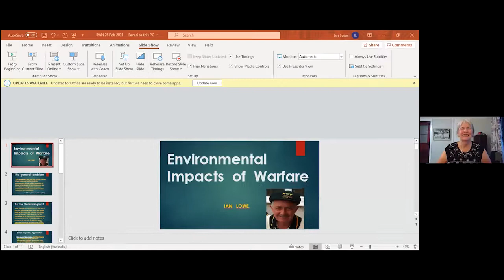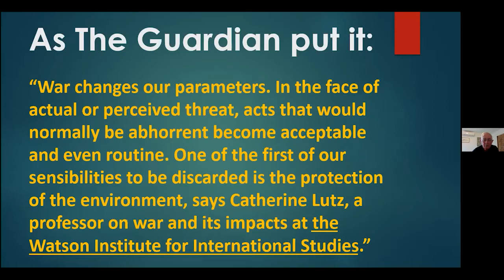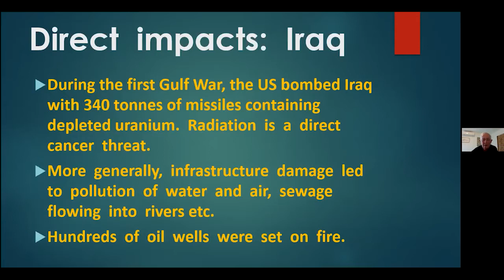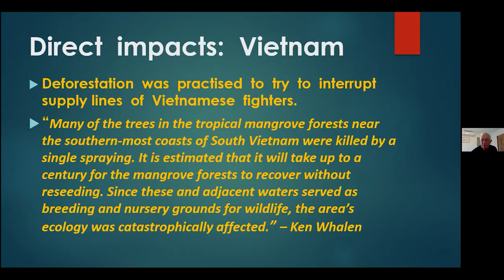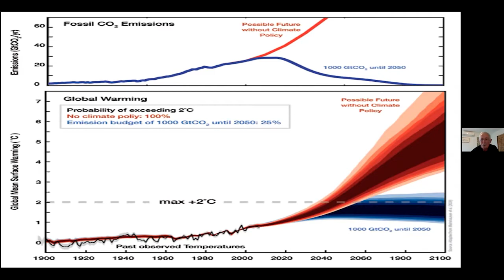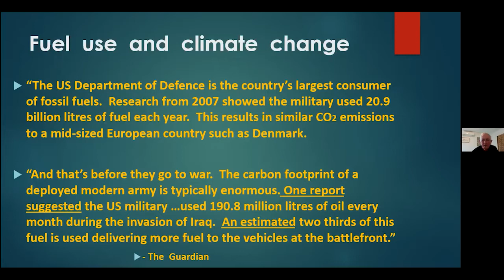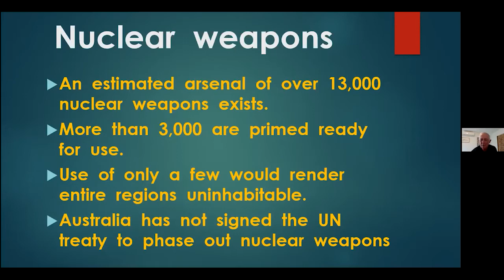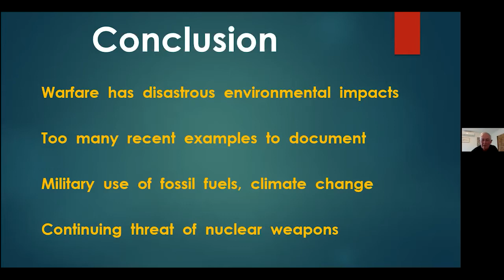Australia-US Alliance Webinar Series: Environment & Community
The People’s Inquiry's first in a series of webinars on the US-Australian alliance - on the environment and community.

These webinars are held as a part of the People’s Inquiry into the costs and consequences of Australia’s involvement in US-led wars and the US alliance.

We were lucky enough to have this series kicked off by two of the Inquiry’s panellists: Very Rev. Dr Peter Catt who is the panellist for the area of Social and Community, and Ian Lowe AO who is the panellist for the area of Environment and Climate Change.

Annette Brownlie, IPAN's chairperson, hosted.